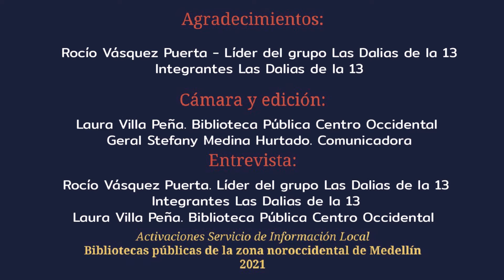Activación SIL desde Biblioteca Pública Centro Occidental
Te invitamos a conocer a Las Dalias de la 13, un grupo carismático de mujeres que están dispuestas a demostrar que la edad, es solo un número. Ellas, a través del arte y la cultura, desean dejar un legado en la comunidad de la Comuna 13 y la ciudad en general.